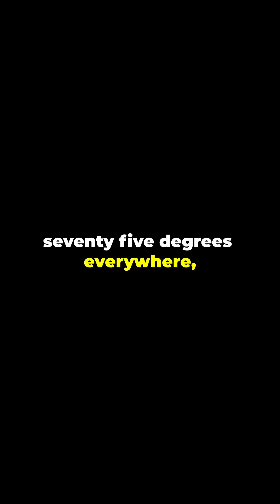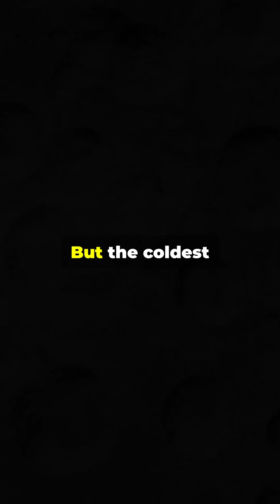Scientists Found the Coldest Place Ever — and It’s Terrifying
🌌 How cold is space? Prepare to be frozen in shock! 🥶
In just 60 seconds, discover the coldest places in our solar system and beyond! From the near-absolute zero vacuum of space to the icy craters of the Moon, this animated Short breaks down the extreme temperatures of each planet—including the blistering heat of Venus, freezing Mars, and the chilling depths of Jupiter’s moons.

Why does Mercury burn on one side and freeze on the other? What’s the coldest recorded place in the universe? Find out in this mind-blowing space facts Short!